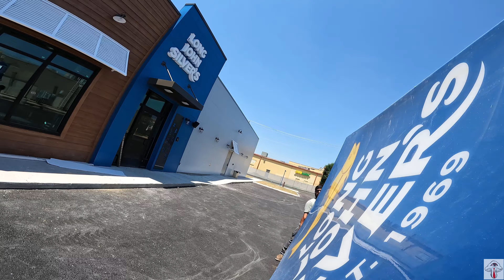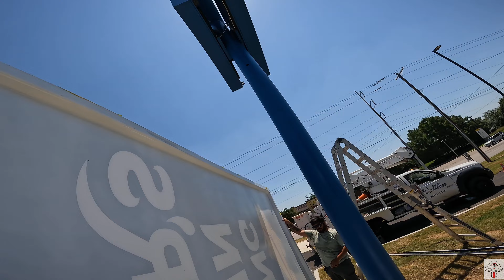HUGE formed face install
Hello from Dallas, Texas
Thanks for joining me and my brother
Im constantly getting put in situations where im doing things ive never done before.
It’s good to overcome obstacles in life. Sometimes heights still get me (60 foot and above jobs) but i just push through it and build my confidence on a daily basis.
Learn your limits and go beyond them.
Thanks to all who’ve been showing love ❤️ yall got me to 1000 ! And I couldn’t be happier
Catch yall on the next one ! 🫡